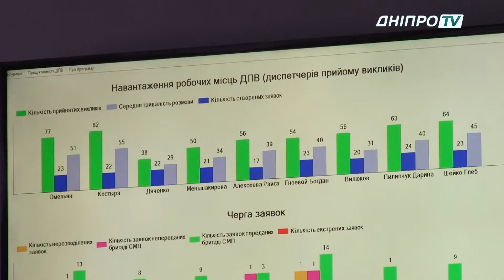Екстрені служби Дніпра на виборах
Вибори – хвилюючий день не тільки для звичайних людей, а період підвищеної уважності для екстрених служб Дніпра. Надзвичайники спостерігають за ситуацією в місті та працюють на повну, аби забезпечити безпеку дніпрянам. Працівники екстрених служб розповіли, чи вплинули вибори на їхню роботу, та чи мали вони особисто змогу виконати своє конституційне право і віддати голос за майбутнє країни.